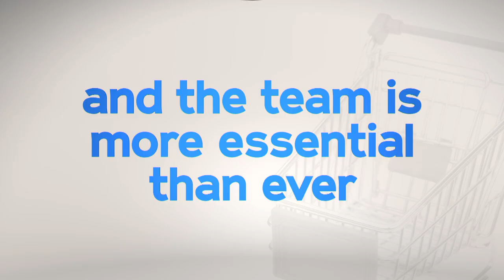Superstore: Season 6 Premiere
Thursdays on NBC (8-8:30 p.m. ET); Season Premiere: Oct. 29

“Superstore” is a hilarious workplace comedy about a unique family of employees at big box megastore Cloud 9. At the center is Jonah (Ben Feldman), a passionate optimist always looking out for his co-workers, including the sardonic Garrett (Colton Dunn), the sweet and fun-loving Cheyenne (Nichole Sakura) and the perpetually dismissed Sandra (Kaliko Kauahi). Back in the manager job is Glenn (Mark McKinney), who once again finds himself butting heads with aggressive assistant manager Dina (Lauren Ash), but is now assisted by Mateo (Nico Santos), who’s pretty sure he would be running things by now if it weren’t for his undocumented status.

From the bright-eyed newbies and the seen-it-all veterans to the clueless seasonal hires, together the employees continue to tackle the day-to-day grind of rabid bargain hunters and riot-causing sales, as well as the varied complex issues facing the American working class today … including doing their jobs in a pandemic and being deemed “essential” when they’re not exactly treated that way.

“Superstore” was created by Justin Spitzer, who serves as an executive producer with director Ruben Fleischer, David Bernad and Victor Nelli Jr. Gabe Miller & Jonathan Green serve as executive producers and showrunners.

“Superstore” is produced by Universal Television, a division of Universal Studio Group, in association with Spitzer Holding Company, Miller Green Broadcasting and The District.

For the latest “Superstore” news, videos, and photos, please like on Facebook, and follow on Twitter and Instagram.